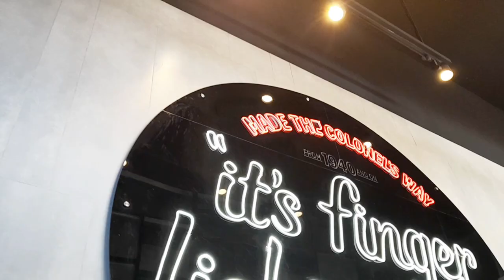Buchy Bhtt Bore Ho Rhy Dhy🙃||KFC ||Kids Fun Time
Musician: @iksonmusic